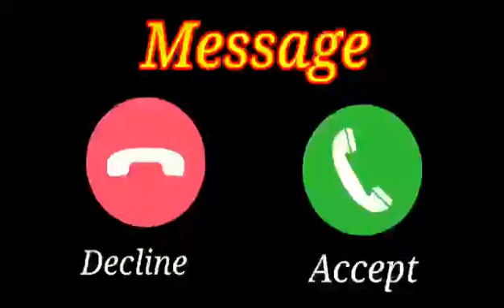New Punjabi ringtone new love ringtone Punjabi song